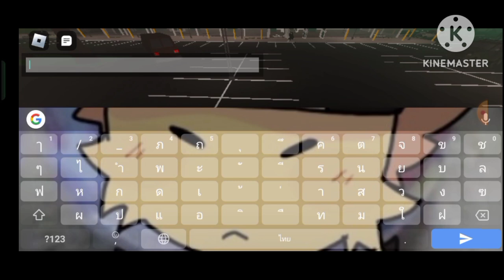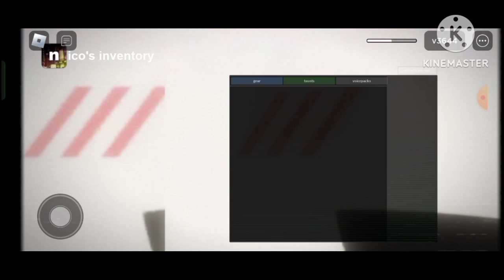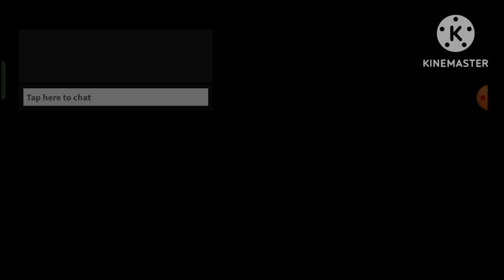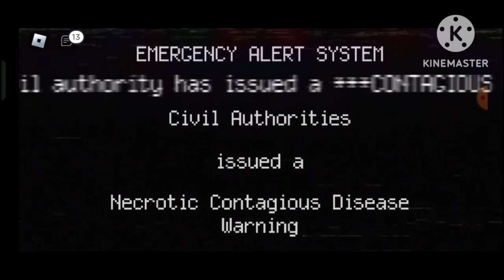evade & Nico's nextbot